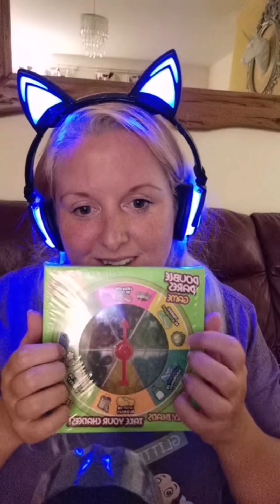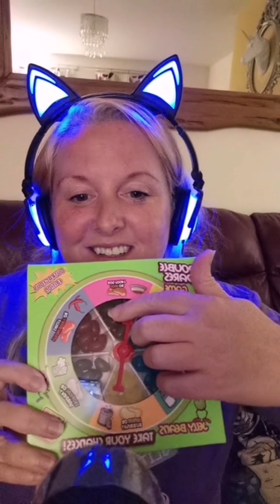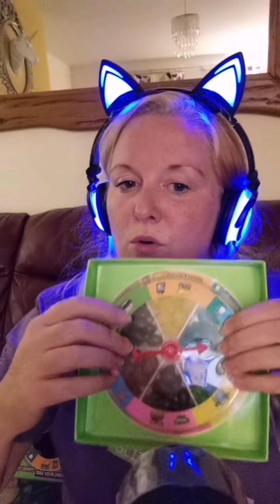ASMR mukbang double dare jelly bean challenge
✨Hey my glittery friends,
I hope you are well. This post is all about double dare bean taste challenge, from rubbish and dogfood flavour yo bubble gum and strawberry... But which will the arrow chose for me... Watch to find out,in this fun asmr mukbang challenge. 🤢✨💖🐞

Asmr is used as a trigger to relax and bring calm. It can help with anxiety and stress as well as aiding sleep for some. 😴
find your favourite trigger among my play list.

If you would like to support me, there are many ways in which you can do that.

Also engaging on my content helps youtube push out my stuff to
more people, so please

✨EXCITING NEWS✨
GlitterBug merchandise is now available from
my UK and US suppliers.
You will find all links in
my my beacons link tree below as well as more opportunities to support me ⬇️

✨JOIN MY PATRON FOR SPECIAL ACCESS TO MY ONLINE COMMUNITY AND CUSTOM MADE VIDEOS OF YOUR FAVOURITE TRIGGERS ✨

✨DON'T LET ANYONE DULL YOUR SPARKLE ✨

✨ Love, GlitterBug✨💖🐞